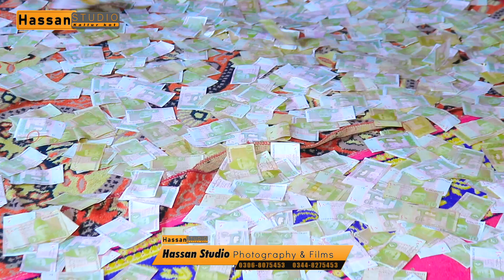Bekadray Lokan Sadi Kadar Na Paye | Yasir Musakhelvi | New Show Song 2024 | Hassan Studio K.kot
Hassan Studio Kallur Kot Mobile 📞 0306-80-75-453📞
1:Film Making
2:Still Photography
3:Video Editing
4:All Events Management
📹PHOTOGRAPHY📹
1:Portfolio
2:Bridal Shoot
3:Model Shoot
4:OutDoor Photo Session
5:Pre-Wedding Shoot
6:Story Albums
🎥VIDEOGRAPHY🎥
Singer song Shoot
1:DSLR Cinematography
2:Drone Camera Coverage
3:HD Video,4K Story
4:Event

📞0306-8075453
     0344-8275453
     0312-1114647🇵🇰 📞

Abdul Qadir Owner Of Hassan Studio Kallur Kot.

Hassan Studio Kallur Kot Channel Owner Abdul Qadir Kallur Kot Provide You All Wedding Data of Stage Songs.

Bekadray  Lokan,  Sadi Kadar Na Paye ,
 Yasir Musakhelvi , New Show Song,  2024 ,Hassan Studio K.kot,